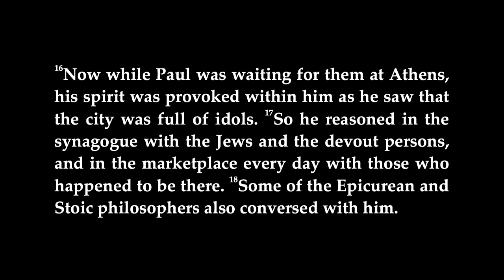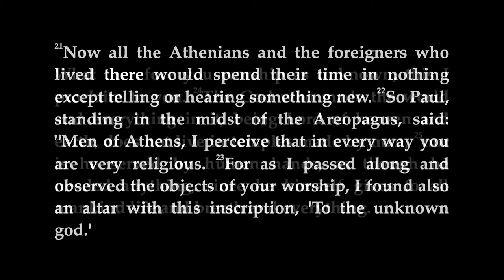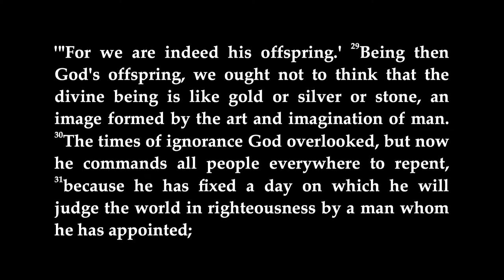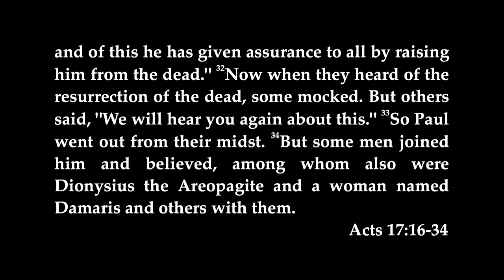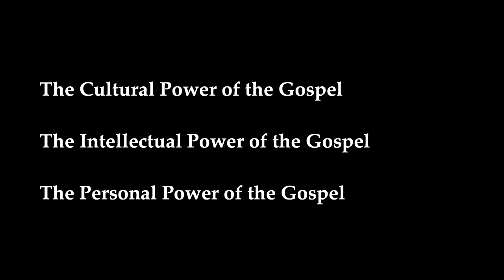4/12/15 - "Men of Athens"